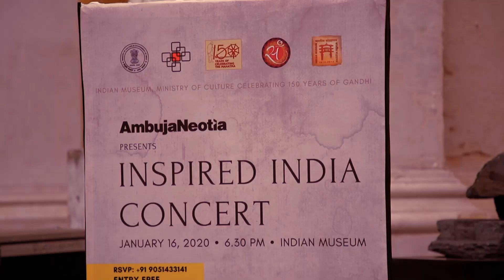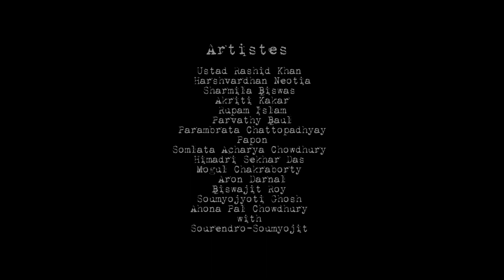S&S INSPIRED INDIA CONCERT 2020 - The Making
17 legends.
1 legendary venue.
Celebrating 150 years of a legend.